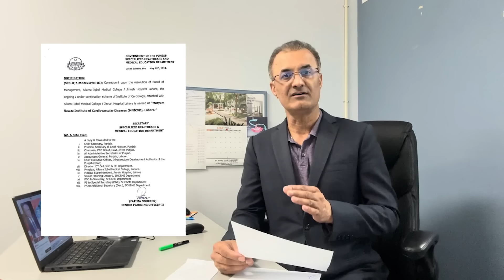President Asif Ali Zardari is too busy in making establishments happy,Fayyaz Walana elaborates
Imran khan
imran khan picture
Asim Munir
Asim Munir Latest
Asim Munir Speech
Asim Munir Latest Speech
qazi faez isa speech im parliament
qazi faez isa interview
qazi faez isa vs ali zafar
qazi faez isa speech
qazi faez isa live supreme court
qazi faez isa on imran khan
imran khan supreme court picture
imran khan supreme court hearning
imran khan live
qazi faez isa and latif khosa
qazi faez isa vs latif khosa
shaheen sehbai
qazi faez isa retirement date
shaheen sehbai latest
shaheen sehbai youtube channel
shaheen sehbai latest article
shaheen sehbai new youtube channel
shaheen sehbai with adil raja
shaheen sehbai with haider mehdi
shaheen sehbai vlogs
shaheen sehbai official youtube channel
shaheen sehbai on imran khan
Fayyaz Walana
Fayyaz Walana Latest
Fayyaz Walana Vlog
Fayyaz Walana Official